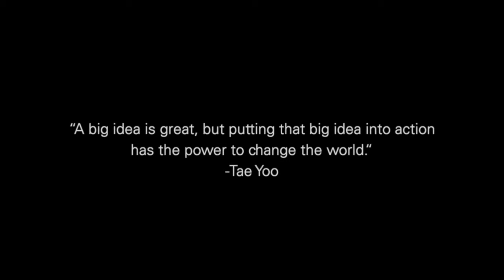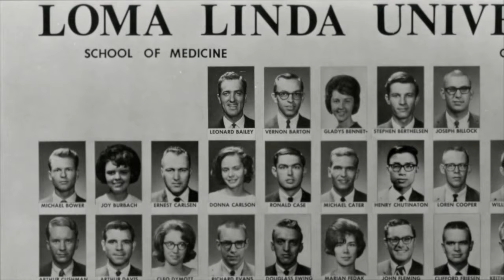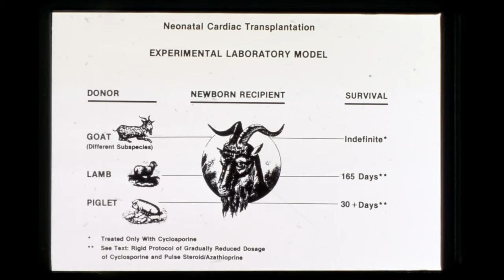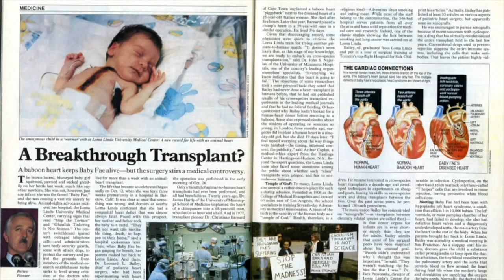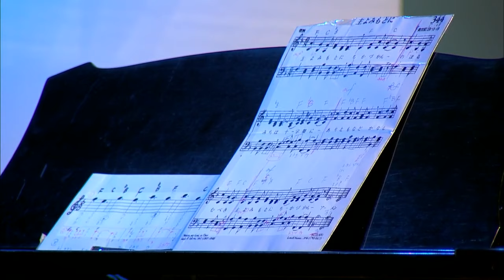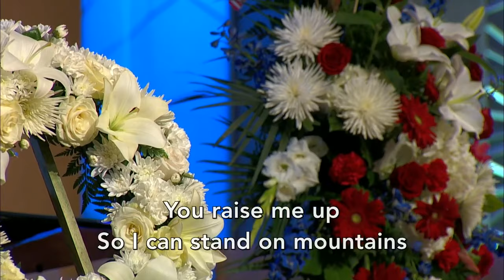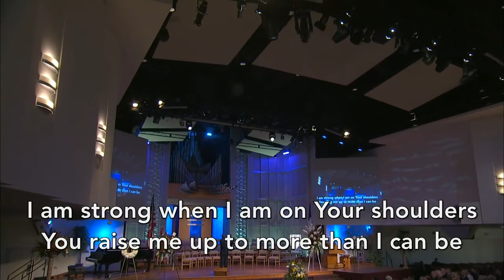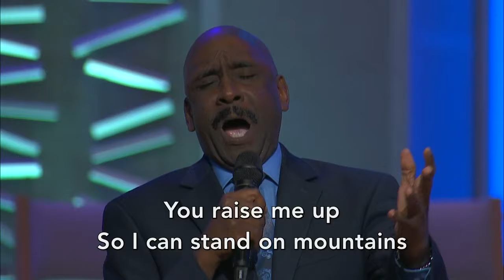LLUC | 6-23-19 Leonard Bailey Memorial